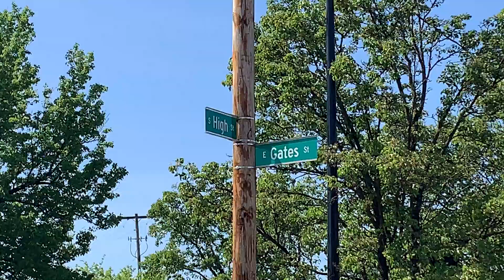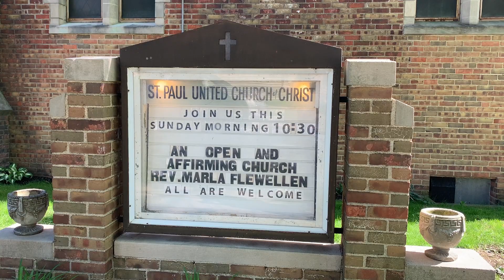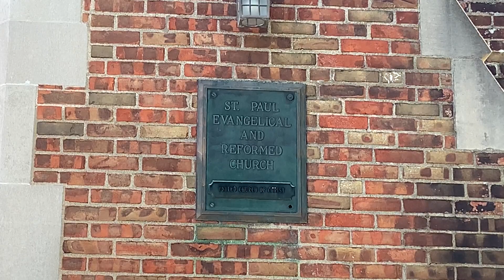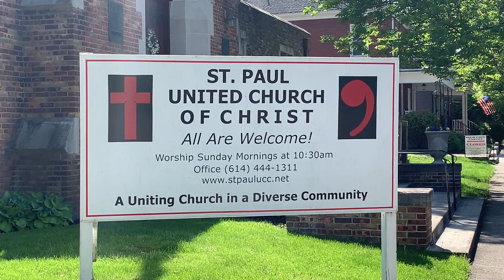A Walk with The Relic: E Gates from S High to S Parsons Ave Columbus OH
On this Walk, I travel to E. Gates St, which sits on the border between Merion Village and German Village, on the South Side of Columbus OH. I began my Walk from S. High St, and ended it at S. Parsons Ave. In between is a nice, quiet community with well-designed houses and a couple of churches that service the area.

There is also a bar & restaurant, which is currently having its sidewalk worked on. Lots of flowers and trees, the area gives off a peaceful vibe.